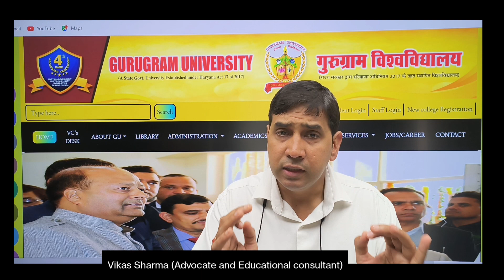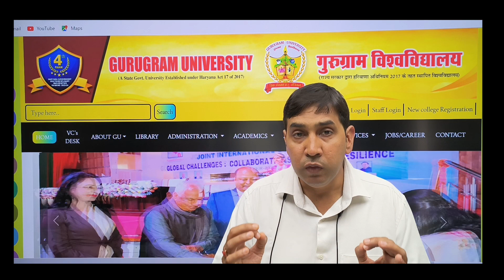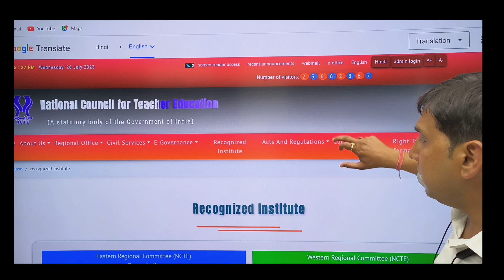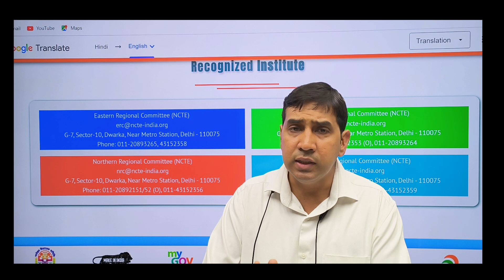क्या B.ed from GURUGRAM UNIVERSITY Government JOBS के लिए valid है?GURUGRAM UNIVERSITY NCTE APPROVAL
b.ed from kuk
b.ed from kuk University
b.ed from kurukshetra University
b.ed from MDU Rohtak
b.ed college in Haryana
b.ed colleges in Gurgaon
best colleges of MDU Rohtak for b.ed
b.ed from Haryana
b.ed from guru jhambheshwar University hisaar
b.ed 1 year program from MDU
b.ed 5 yerars from MDU
new education policy for b.ed in Haryana
b.ed from crsu jind
b.ed from igu
b.ed from Indira Gandhi University meerpur
b.ed 2023
b.ed from kuk 2023